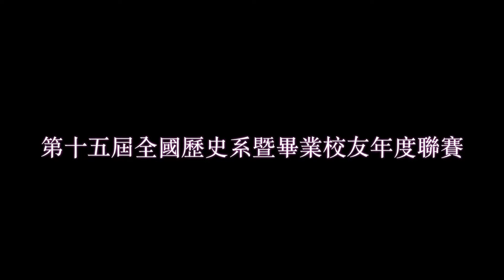東海OBVS 中興OB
第十五屆全國歷史系暨畢業校友年度聯賽